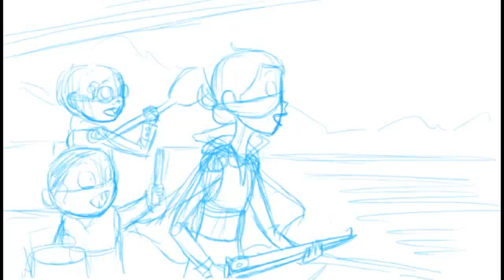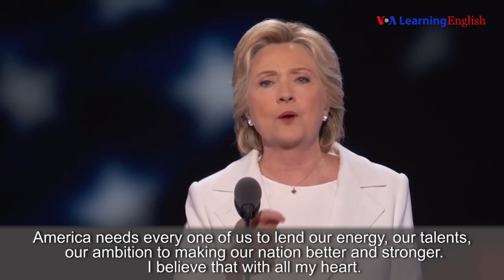Donald Trump Urges Early Voters To Change Their Ballots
TDonald Trump Urges Early Voters To Change Their Ballots